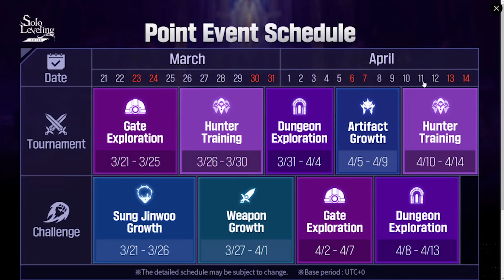🔥HAZ ESTO EN TU CUENTA DIARIAMENTE Y SUBIRÁS MUCHO DE NIVEL🔥